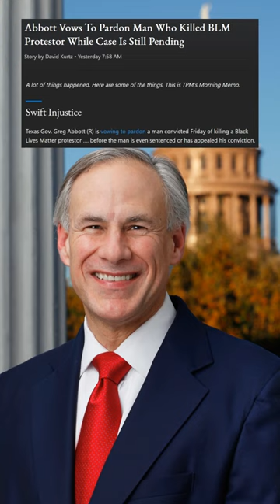CNN Anchor is a Moron - Talking About Guns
In a segment on CNN, correspondent Bill Weir made some very dumb comments, contradicting his point in the very same sentence, and speaks other nonsense on guns as well.